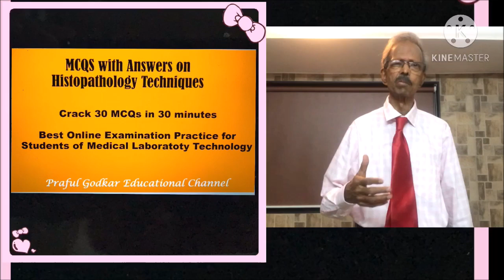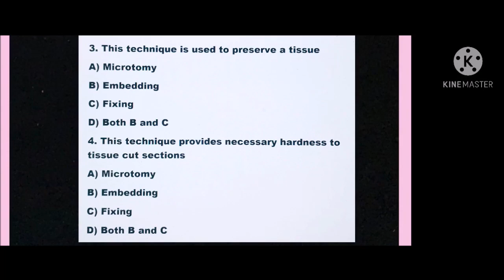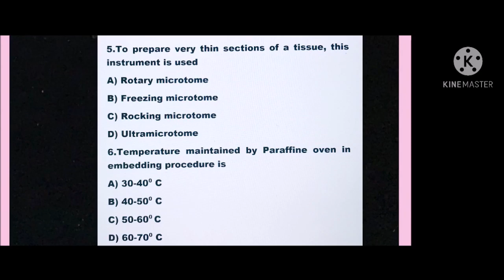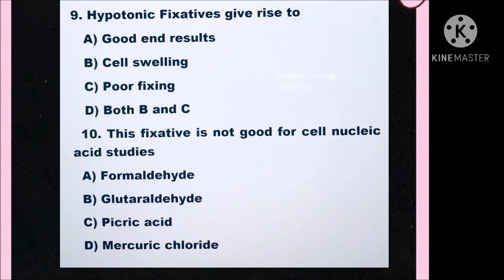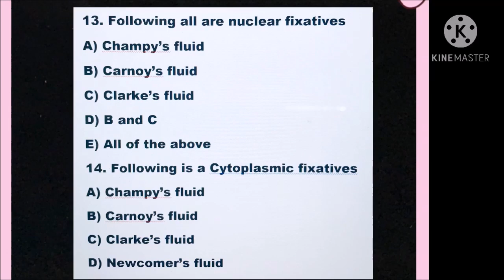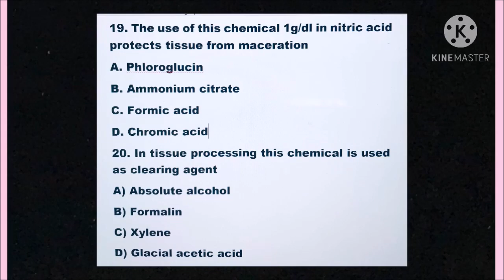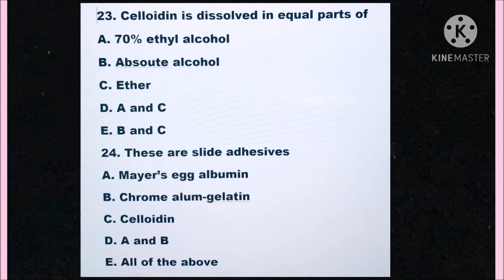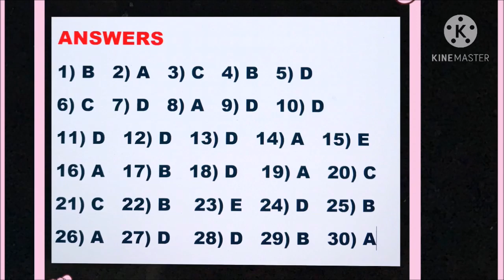Histopathology Technique MCQs with Answers for DMLT students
Hello, Students of DMLT, MLT, BVOK, Medicine and other Paramedical Courses. In this video I have placed MCQs with answers on "Histopathology Techniques" for your "Online Examination Practice".